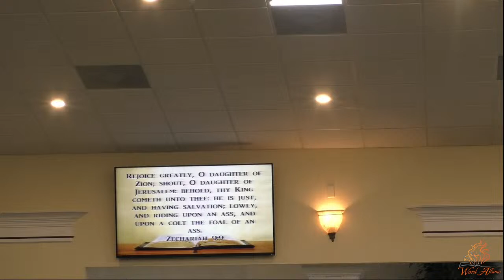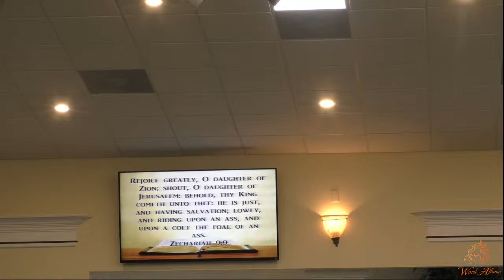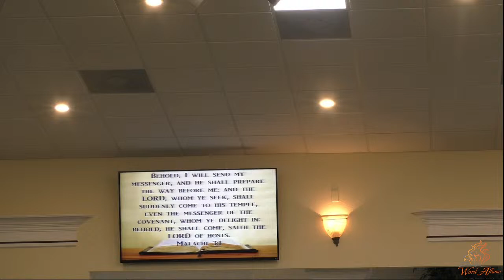Bishop Cruddas-The Lord's Triumphal Entry -03.17-24